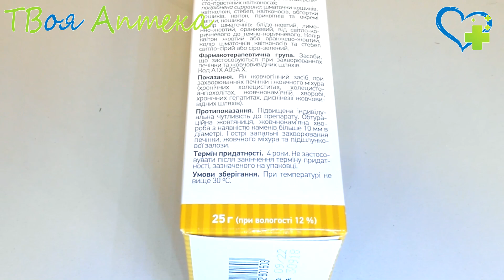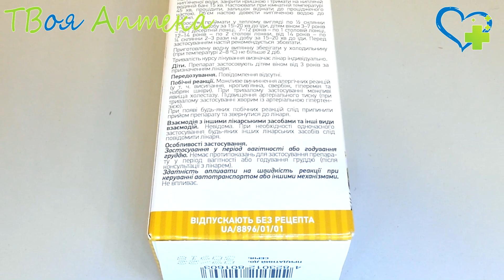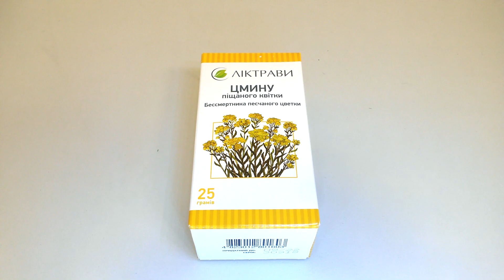Бессмертника песчаного цветки - показания, описание, отзывы (болезни печени и желчевыводящих путей)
Как желчегонное средство при заболеваниях печени и желчного пузыря (хронических холециститах, холецистоангиохолитах, желчнокаменной болезни, хронических гепатитах, дискинезии желчевыводящих путей).

Противопоказания.
Повышенная индивидуальная чувствительность к препарату. Обтурационная желтуха, желчнокаменная болезнь с наличием камней больше 10 мм в диаметре. Острые воспалительные заболевания печени, желчного пузыря и поджелудочной железы.

Особые предостережения.
Применение в период беременности или кормления грудью.
Нет противопоказаний для применения препарата в период беременности или кормления грудью (после консультации с врачом).

❤️ Внимание!